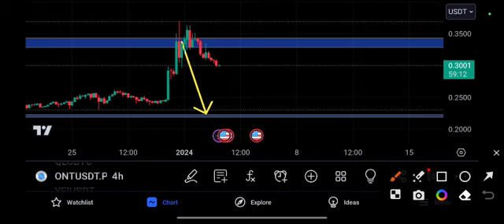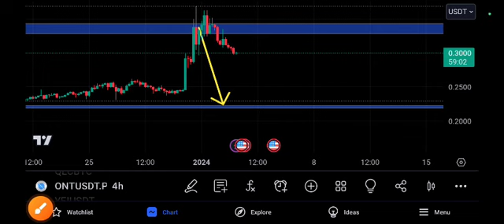ONT coin Crazy Trade! ONT TOKEN Price Prediction